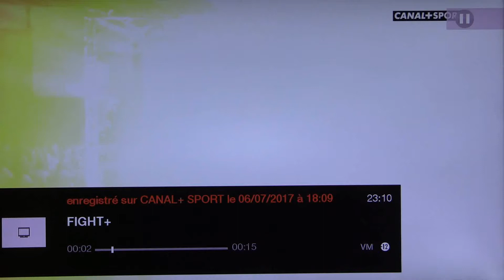Arthur THOR Serodes vs Kevin HULK Velut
K1 pro -80kg